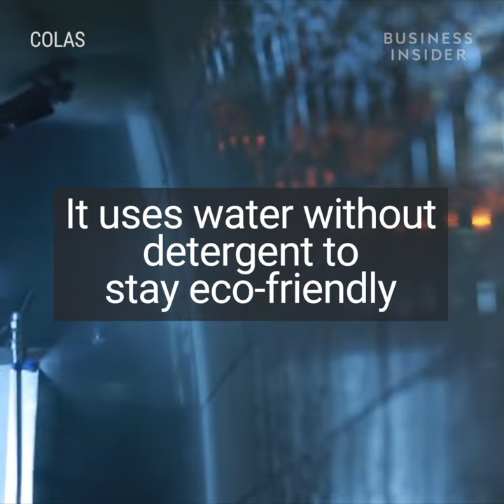How A Truck Cleans Tunnels Like A Car Wash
This truck made by Colas, a company that specializes in road construction, and cleans tunnels thoroughly. The idea for the truck was inspired by a car wash.

Following is a transcript of the video:

This truck cleans tunnels and it's made by Colas, a company that specializes in road construction. The idea for the truck was inspired by a car wash. It takes the method of cleaning cars and reverses it.

This truck uses water without detergent to stay eco-friendly. The machine can fold up in 5 minutes which allows the road to be cleared quickly. It can also adapt to different tunnels. Don't tunnels deserve a little scrub-a-dub?

Cars Insider is the best place to get all the info on what's new in the auto industry from Business Insider.

Truck Cleans Tunnels Like A Car Wash